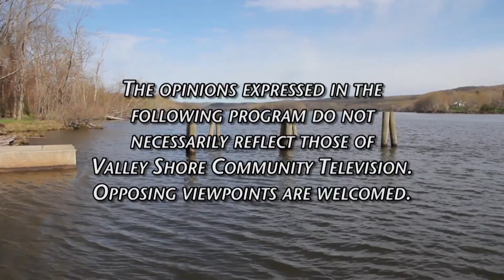The Richness of Gratitude